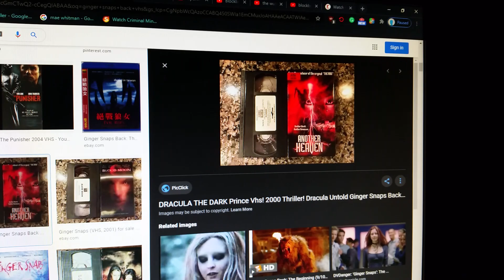do you have this vhs? #79